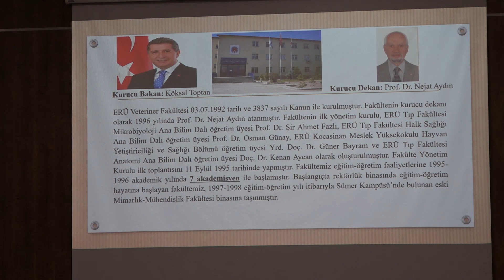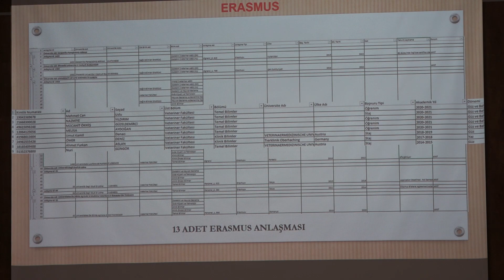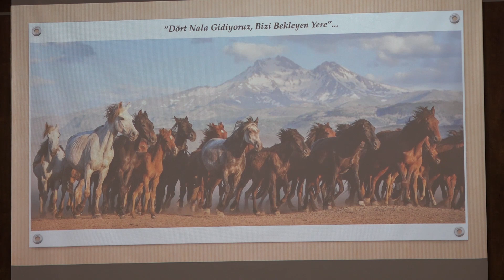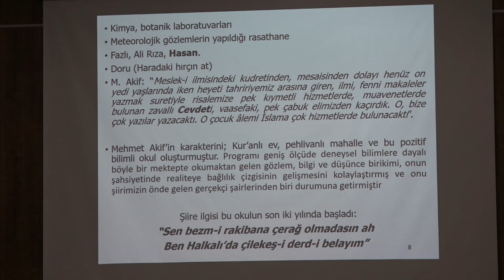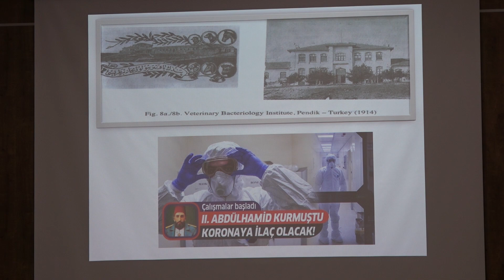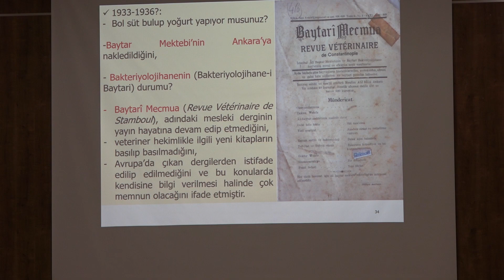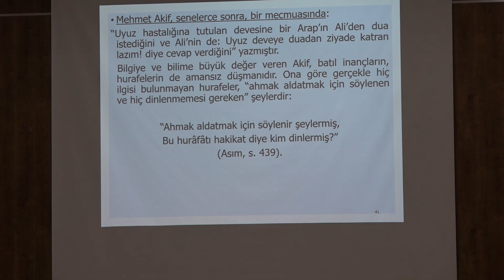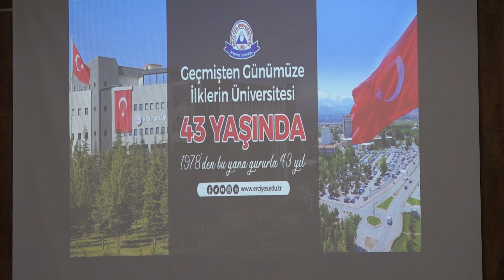Milli Şair Mehmet Akif Ersoy, ERÜ’de Anıldı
Milli Şairimiz Mehmet Akif Ersoy, ölümünün 85. yıldönümünde Erciyes Üniversitesi (ERÜ) Veteriner Fakültesi tarafından düzenlenen programla anıldı.
Veteriner Fakültesi Mehmet Akif Ersoy Konferans Salonu’nda düzenlenen anma programına, Rektör Yardımcısı Prof. Dr. Recai Kılıç, Veteriner Fakültesi Dekanı Prof. Dr. Abdullah İnci ile akademisyenler ve öğrenciler katıldı.
Saygı duruşu ve İstiklal Marşı’nın ardından anma programındaki konuşmalarda Veteriner Fakültesi Dekanı Prof. Dr. Abdullah İnci, fakülteleri hakkında bilgiler verdi.
Dekan İnci, “Erciyes Üniversitesi kendi markasını yaratmış, marka ürünleri olan bir üniversitedir. Bu markalaşma üniversitelerin temel hedeflerinden birisidir ” dedi.
Rektör Yardımcısı Prof. Dr. Recai Kılıç da konuşmasında anma programının düzenlenmesinde emeği geçenlere teşekkür etti.
Rektör Yardımcısı Kılıç, “ Tarihe damga vurmuş kişilerin asıl meslekleri ile ilgili herkes bir merak içerisinde oluyor. Baktığımız zaman tarihe damga vurduklarının yanı sıra meslek yaşantılarında son derce başarılı olduklarını gözlüyoruz. Milli Şairimiz Mehmet Akif Ersoy’unda veteriner hekim geçmişine baktığımızda sahada yirmi yılın üzerinde çalıştığını gözlemliyoruz ve ülkemizin il veteriner hekimlerinden birisi olduğunu bilmekteyiz. Meslek yaşantısı ile sizleri yakından ilgilendiriyor ve öğrencilerimizin örnek alması gereken şahsiyetlerden biri olduğu mesleki yönü ile açığa çıkıyor” diye konuştu.
Açılış konuşmalarının ardından Veteriner Fakültesi Dekan Yardımcısı Prof. Dr. Ali Cesur onmaz tarafından Veteriner Fakültesi’nin ilk 25 yıllık gelişim süreci ve başarıları konusunda bir sunum gerçekleştirildi.
Program Veteriner Fakültesi Öğretim Üyesi Doç. Dr. Çağrı Çağlar Sinmez tarafından Veteriner Hekimliğin Mehmet Akif Ersoy’un Şairliği ve Aydın Kimliği Üzerine Etkisi Konulu konferansın ardından sona erdi.